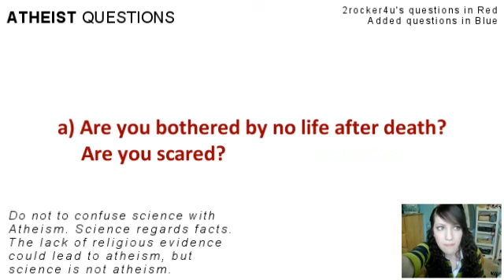Re: 5 Questions for Atheists (follow up, final point)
This is the missing Mark Twain Quote (due to an audio error).